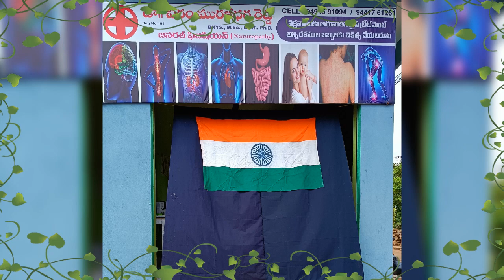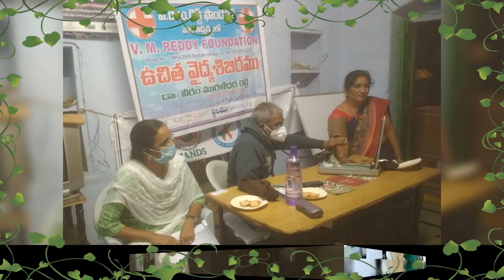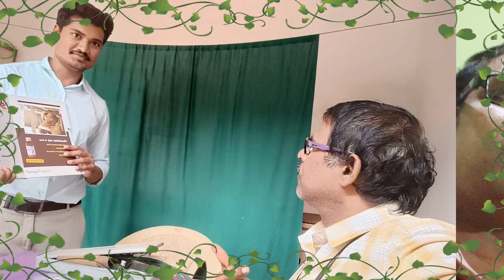DrVMREDDY HEALTHCARE DrVMREDDY CLINIC OPP: APSRTC BUSSTAND NANDIKOTKUR Dr Veeram Muralidharareddy